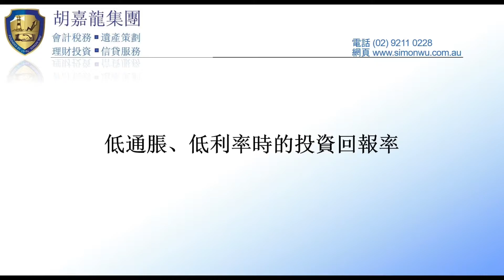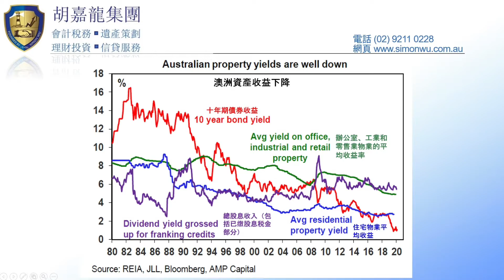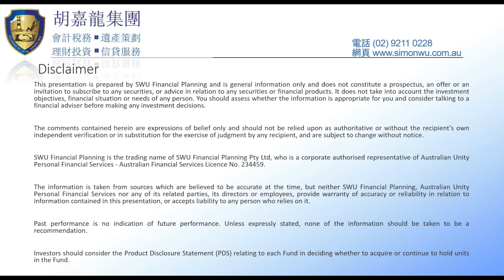Simon Says - 低通脹、低利率時的投資回報率 (ROI with low inflation and low interest rates) - 7th July 2020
The comments contained herein are expressions of belief only and should not be relied upon as authoritative or without the recipient’s own independent verification or in substitution for the exercise of judgment by any recipient, and are subject to change without notice.

SWU Financial Planning is the trading name of SWU Financial Planning Pty Ltd, who is a corporate authorised representative of Australian Unity Personal Financial Services - Australian Financial Services Licence No. 234459.

The information is taken from sources which are believed to be accurate at the time, but neither SWU Financial Planning, Australian Unity Personal Financial Services nor any of its related parties, its directors or employees, provide warranty of accuracy or reliability in relation to information contained in this presentation, or accepts liability to any person who relies on it.

Past performance is no indication of future performance. Unless expressly stated, none of the information should be taken to be a recommendation.

Investors should consider the Product Disclosure Statement (PDS) relating to each Fund in deciding whether to acquire or continue to hold units in the Fund.